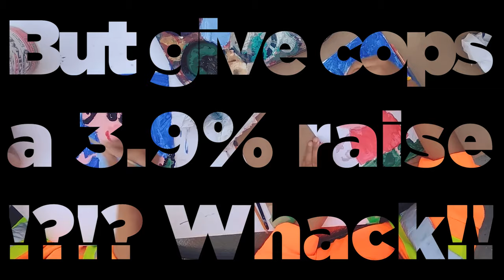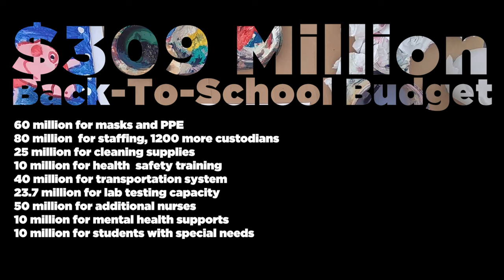BACK-TO-SCHOOL IN A PANDEMIC || OUTDOOR PAINTING SESSION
THE KIDDOS AND I WERE HAVING AN OUTDOOR PAINTING SESSION, AND AS WE WERE PAINTING, IT MADE ME THINK ABOUT THE FALL.

I KNOW SUMMER'S NOT OVER YET BUT WHILE YOU ENJOY A TIME-LAPSE VIDEO OF US PAINTING, I WANTED TO SHARE SOME THOUGHTS ON KIDS GOING BACK TO SCHOOL DURING A PANDEMIC.

ALL OVER THE WORLD, KIDS ARE GOING BACK TO SCHOOL AND IN SOME COUNTRIES LIKE SOUTH KOREA, NEW ZEALAND & U.S.A, SCHOOLS HAVE SEEN COVID-19 INFECTIONS WITHIN JUST DAYS OF HEADING BACK.

REOPENING SCHOOLS HAVE BEEN A LARGE PART OF ECONOMIC PLANS TO RETURN TO "BUSINESS AS USUAL", BUT WHEN GOVERNMENTS MAKE CUTS AND UNDERFUND HEALTHCARE AND EDUCATION THEN PUSH TO REOPEN SCHOOLS DURING THE PANDEMIC, THEY ARE LITERALLY RISKING THE HEALTH, SAFETY AND VERY LIVES OF OUR STUDENTS, TEACHERS & EDUCATION WORKERS FOR THE SAKE OF "BUSINESS AS USUAL."

SOURCES & FURTHER INFO.